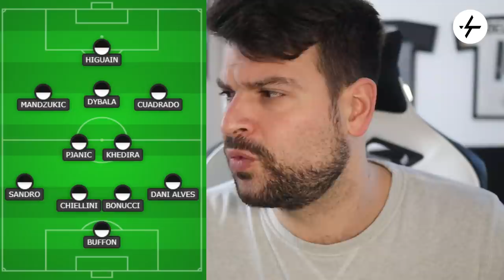Come giocherà la Juventus di Allegri con Vlahovic e Zakaria? | Moduli e opzioni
Gli arrivi di Zakaria e Vlahovic hanno sensibilmente migliorato il livello della Juventus 2021/22.
Il dubbio di tanti tifosi è ora legato al modulo che verrà utilizzato: visti l'infortunio di Chiesa e la cessione di Kulusevski iniziano ad esserci pochi esterni offensivi.
E occhio che stasera verrà anche ufficializzata la lista Champions, dove verranno inseriti i due nuovi acquisti e probabilmente Luca Pellegrini.
Chiesa invece rimarrà per un regolamento UEFA che limita a 3 le uscite rispetto alla prima lista (le due cessioni al Tottenham e Ramsey saranno gli esclusi).
Ci vediamo su YouTube con l'analisi tattica della Juve di Allegri.

👇🏻 Scarica OneFootball! 📲